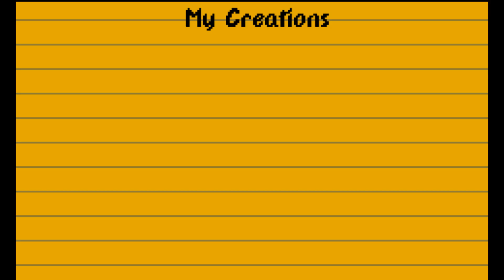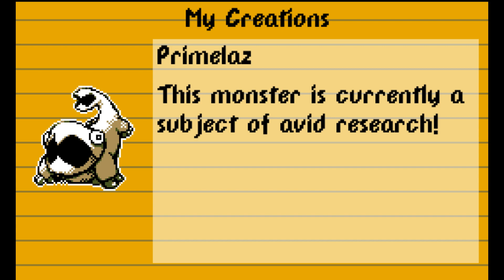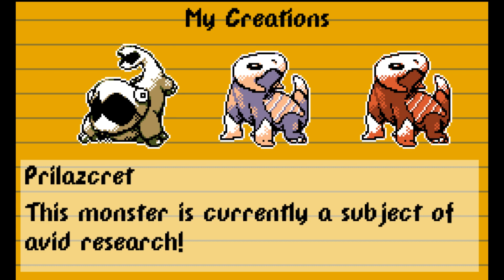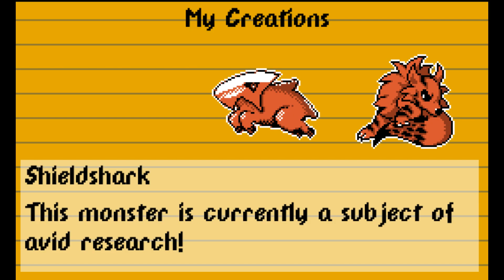Monster Crown (Kickstarter) Backer Demo • First Impressions (Retro-style Monster Taming RPG)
How's it goin', everyone? Marriland here, and today I'm checking out the Backer Demo of an indie game in development called Monster Crown, which is being funded at the time of this video over on Kickstarter, and aims to be a retro-style RPG involving taming monsters and breeding them to create unique fusions of monsters.

"Wait, you mean like Pokémon, right?" Well, not really — it feels more in the vein of the Dragon Warrior/Quest Monsters series, where you can breed anything with anything and usually get cool results, except the breeding system is supposed to be even more intricate. I dunno, but it sounds cool!

The footage you see in this video is from an eeeaaarrrlllyy BETA version released to Backers on Kickstarter (recorded April 2018). There are bound to be bugs and other issues, as well as a ton of extra polish, but I'm sure constructive feedback will be appreciated!

I'll most likely be doing a separate review video after checking out some of the other monsters and giving my thoughts on the game as a whole, in case you don't want to watch this whole video, so stay tuned for that!